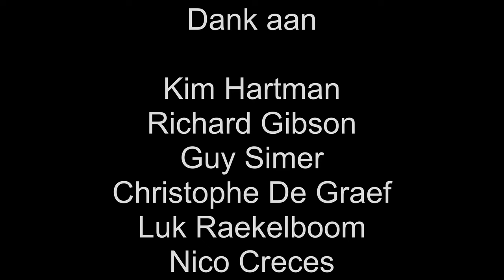allo allo in Diest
Een paar acteurs van "allo allo" zijn naar diest gekomen en hadden ontmoeting met de burgmeester.

Kijk helemaal tot het einde.